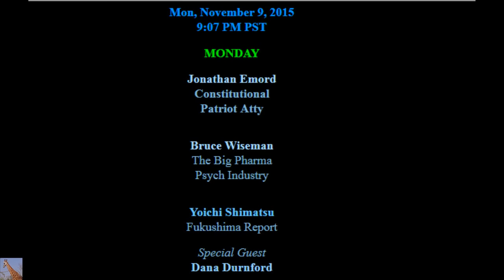Dana Durnford on Rense after his Arrest: Fukushima 11/9/15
Dana Durnford was very cautious not to violate any of his restrictions in this interview.
Fukushima UVic Woods Hole Has The Nuclear Proctologist Arrested Dana was attempting to clarify how certain scientists were obfuscating data and outright lying about findings.  Here's the link to the video Dana was breaking down: Public Lecture Video(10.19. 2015) Fukushima Daiichi- a view from two sides of the Pacific Speaker: Ken O. Buesseler
Department of Maine Chemistry and Geochemistry, Woods Hole Oceanographic Institution, Woods Hole MA
Discussant: Azby Brown
SAFECAST; Director of the KIT Future Design Institute in Tokyo (133 views as of 11/10/15)

Reports: 98% Of Pacific Seafloor Covered In Dead Sea Creatures 145 Miles Off The Coast Of California...

No Free Speech in Canada: Professor with Nuclear-Uranium Mining-Govt Ties Has Disabled Man Arrested and Put in Jail

Dana didn't even have a chance to get to the part where the scientists were lying about the "not finding iodine 131".  Here's a quick snippet someone else put together to clarify THAT "scientific" lie:

Proof they are Lying about Iodine-131 "not being found" since 2011!
MAY 21, 2015: Iodine-131 detections in Finland and Norway preceded by detections in Japan.
SEPTEMBER 20, 2015 The highest I-131 density of this year detected in 2 Fukushima sewage plants
SEPTEMBER 13, 2015 Iodine-131 detected from dried sewage sludge in Funabashi city of Chiba
AUGUST 27, 2015 I-131 detected from dehydrated sludge of sewage plant in Gunma
JULY 8, 2015 Significant level of I-131 detected from dry sludge of Fukushima sewage plant after rain in May FUKUSHIMA i-131 hed fake
Proof they are Lying about Iodine-131 "not being found" in the water since 2011!
JULY 8, 2015 Significant level of I-131 detected from dry sludge of Fukushima sewage plant after rain in May
NOVEMBER 17, 2014 I-131 density spiked in sewage plant of Fukushima
DECEMBER 13, 2013 Tepco “Major release of fission product observed on 3/20~21/2011″ / “Spiked the radiation level in Kanto region”
JULY 2, 2013 [Iodine-131 detection in school lunch] Obihiro city, “Iodine-131 was mistakenly detected, possibly it’s Pb-214″
JUNE 30, 2013 “Iodine-131″ detected from various school lunch ingredients from North Kanto area
Iodine-131 detections in Finland and Norway preceded by detections in Japan.

Please continue to support Dana any way you can!